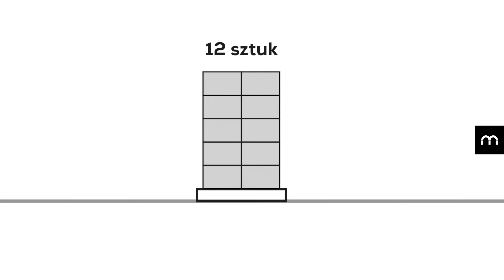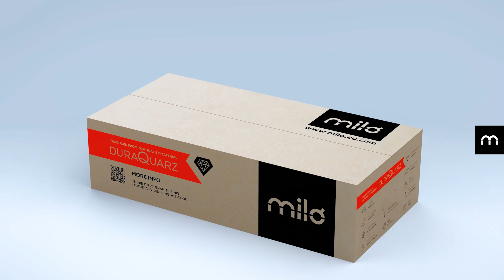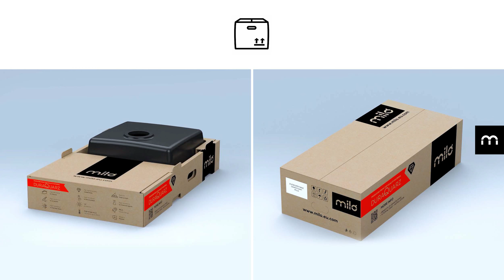Sposoby Pakowania Zlewozmywaków MILÓ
Analizując oczekiwania naszych klientów, oferujemy różne sposoby pakowania zlewozmywaków.

- W przesyłkach paletowych zapewniamy maksymalne wykorzystanie przestrzeni, tak aby jednorazowo spakować trzy razy więcej produktów. Dzięki innowacyjnemu zaprojektowaniu pakowaniu wagę produktu zmniejszyliśmy trzykrotnie, co przełożyło się na znaczne zredukowanie śladu węglowego.

- W przesyłkach kurierskich przede wszystkim skierowanych do klientów indywidualnym, szczególnie dbamy o zminimalizowanie ryzyka uszkodzeń dzięki rozwiązaniu zawieszenie zlewozmywaka w powietrzu. Jednocześnie oprócz bezpiecznego zapakowania produktu, zależało nam na rezygnacji ze stosowania styropianu w pakowaniu.